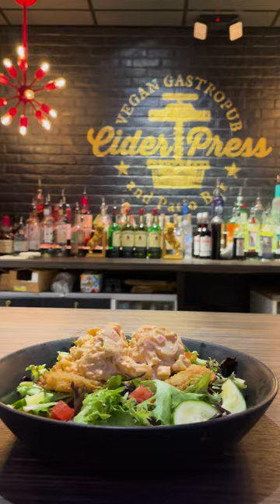St. Pete is thriving with delicious vegan options, like Cider Press Vegan Gastropub!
This iconic spot once on Central Ave is setting new standards for plant-based dining, but with a new vibe, mission, and menu. Get ready to indulge new items such as, Jambalaya Balls, Banana Blossom “Fish” & Chips, and Bang Bang “Shrimp” and a full pub with signature cocktails.

Find it at The Shoppes of Kenwood, just a short 2-mile journey down Central Ave from their previous location. Make sure to check it out for a unique vegan experience, only in St. Pete!